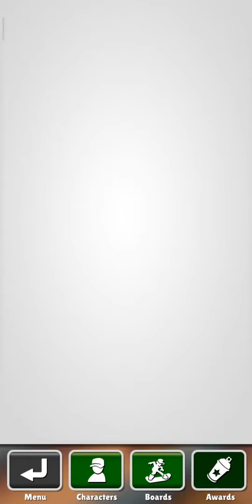Kenzi main subway surfers cicitan